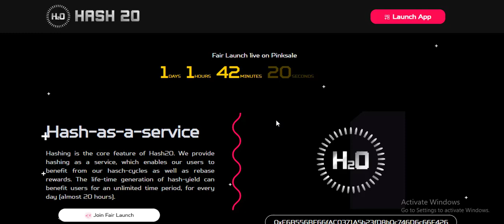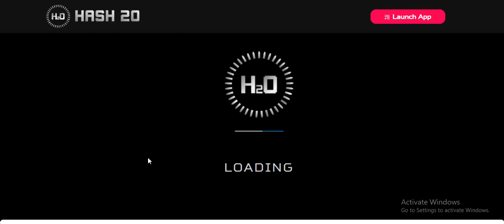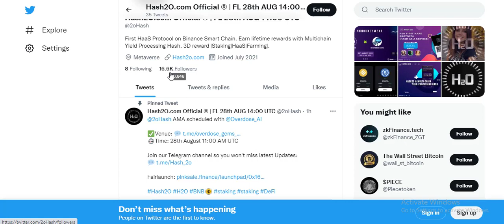Hash2O ($H2O) - Hash-as-a-service| DeFI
Hash2o is designed in such a way to open door of DeFi for everyone; making the decentralized financial world accessible for all; through a multi chain yield processing Hash: Hash20.
The core idea behind the structure of this project, is to provide Hashers (The community of investors who invests through Hash20) the ease of investing in liquidity pools; without having to go through the hustle of wasting time and money in finding the right liquidity pool. Thus creating a safe and reliable atmosphere for novice investors; regardless of the hostilities in the DeFi space. Hash20 offers a judicious initiative, that operate through a set of algorithms that automatically diversify investments in reliable protocols.

MY AUTHOR
BEP 20 address: 0xCa3d1b4D02D405E22cA66727862D61A33Fe29d50